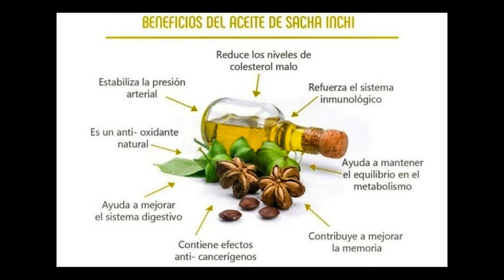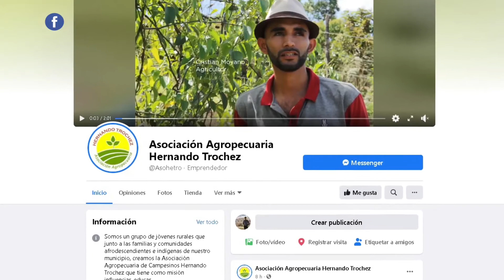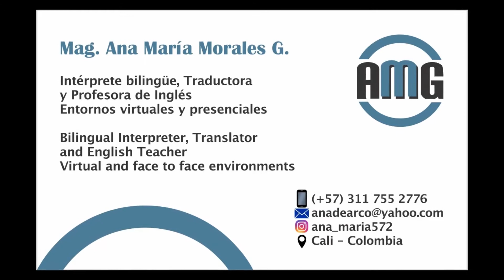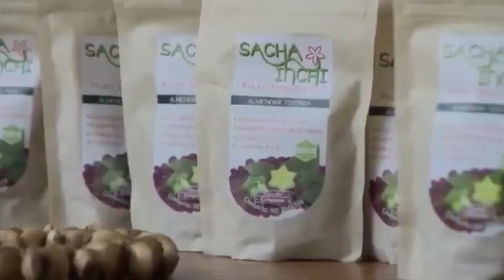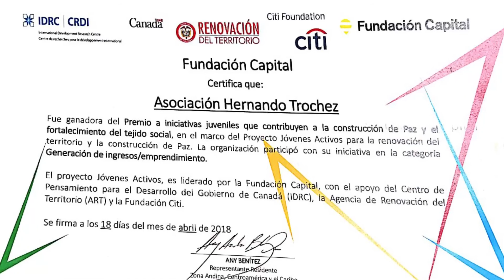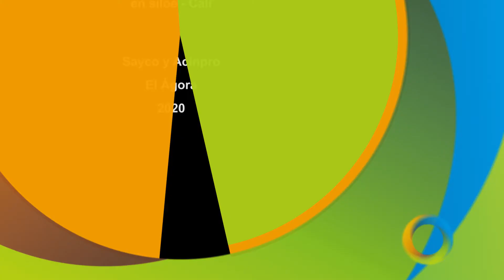CRISTIAN TROCHEZ SACHA INCHI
Programa El Agora por Telepacífico
Invitado: Cristian Andrés Trochez
Abogado.
Tema: La era de los superalimentos Sacha Inchi.